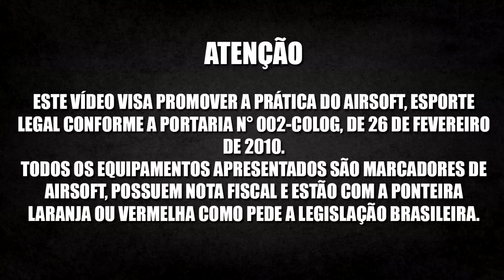REVÓLVER AIRSOFT 38 CO2 ROSSI 702S - UM VERDADEIRO CANHÃO DE MÃO! AIRSOFT REVIEW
Neste vídeo faço o review deste canhão de mão de airsoft! O equipamento é de Markinhos do  GTAP, amigo meu que tem uns equipamentos irados!
Tem gameplay vindo aí onde usei esse canhão e fui para cima dos adversários!
Se gostou do conteúdo dá aquela moral para o canal deixando seu like e se for a primeira vez por aqui se inscreva e não fique por fora de nenhuma novidade!